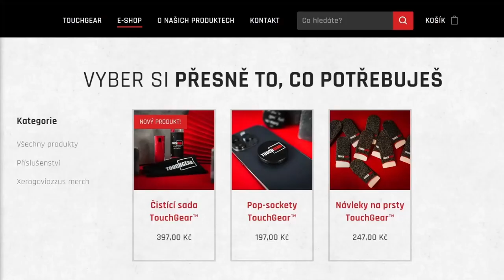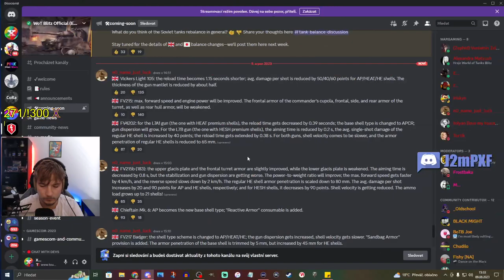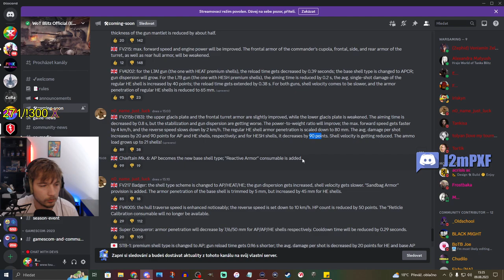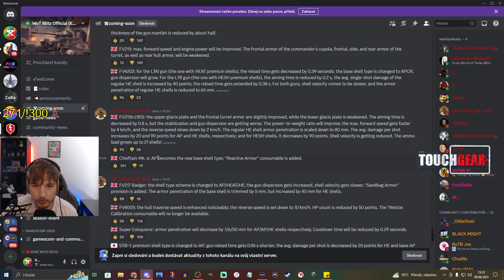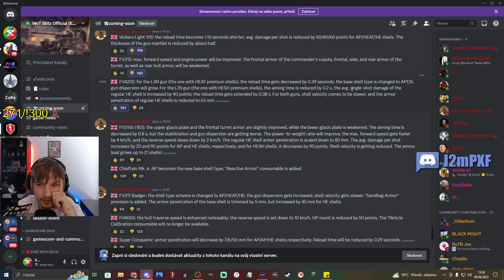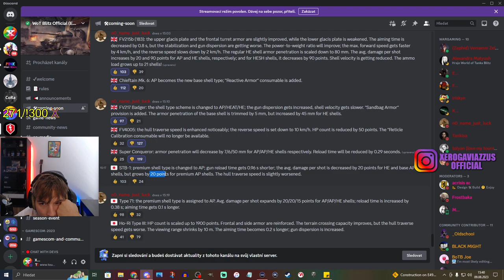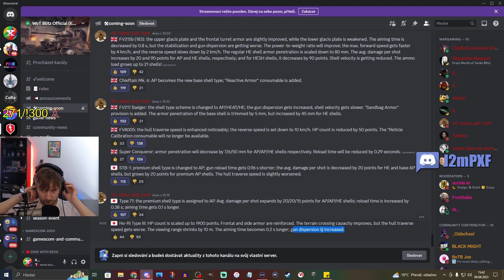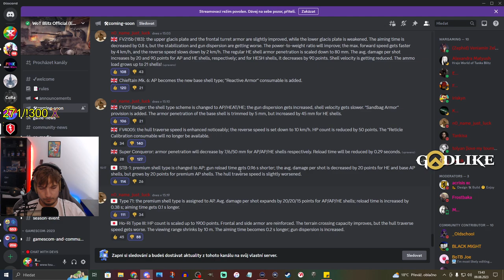OBROVSKÝ REBALANC UPDATE 10.3 - Britské & Japonské tanky